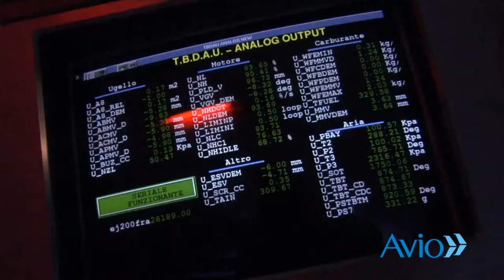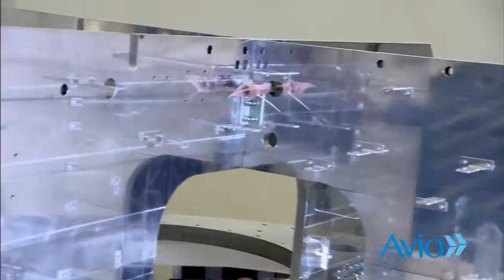Avio Institutional video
Institutional video, made for AVIO